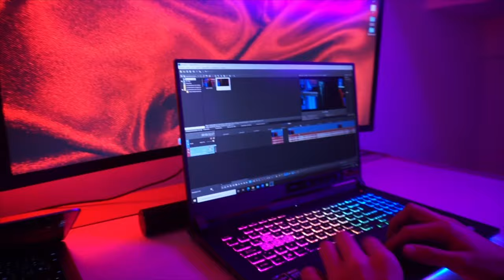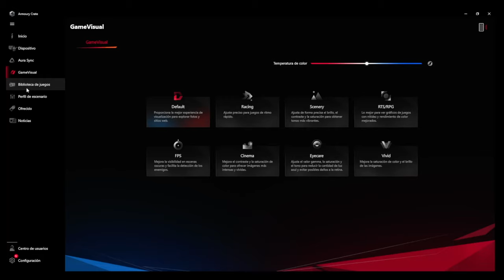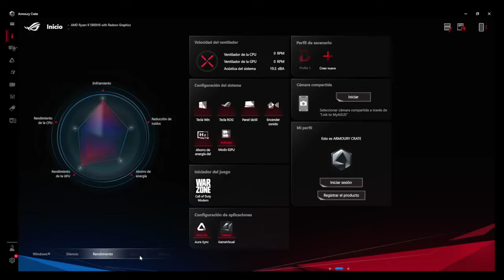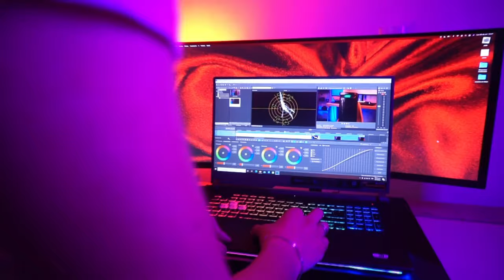ASUS ROG STRIX G17 / ¿La Laptop gamer más potente?